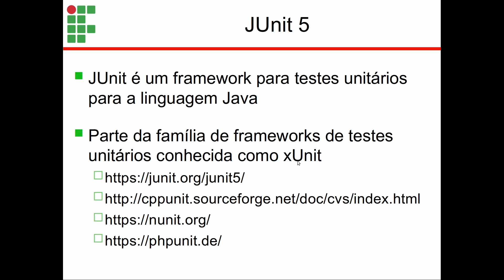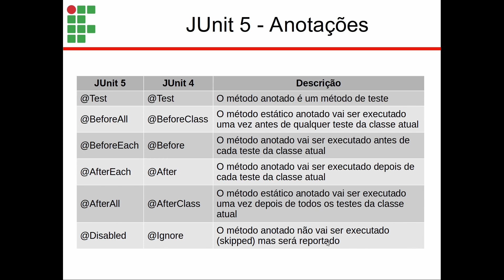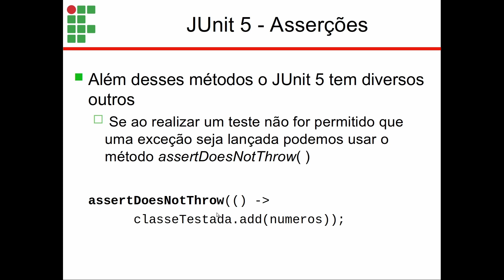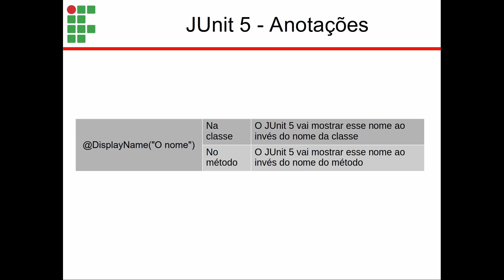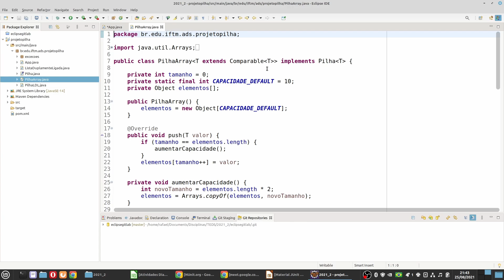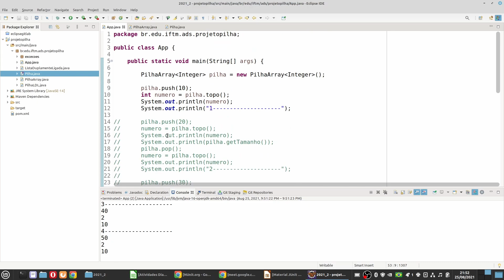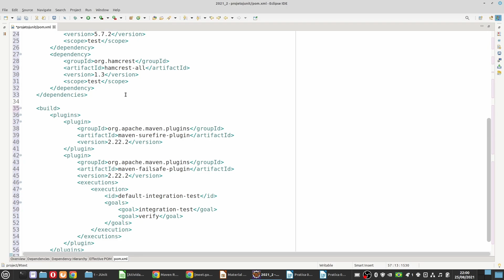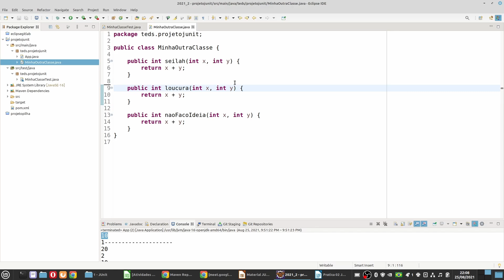Aula de Tópicos Especiais em Desenvolvimento de Software 25/08/2021 4a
Testes com JUnit 5
Práticas 1 e 2